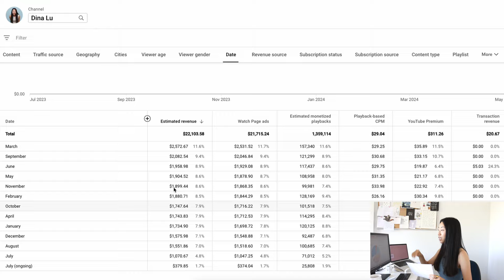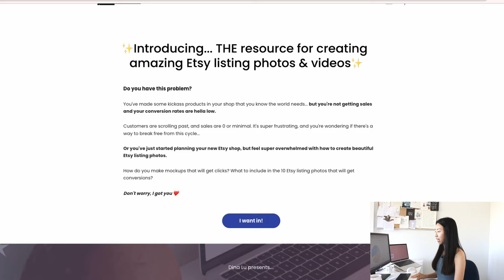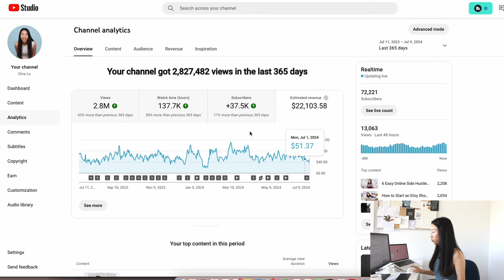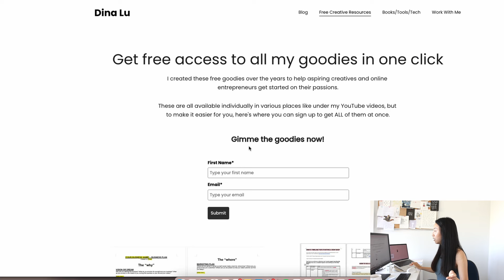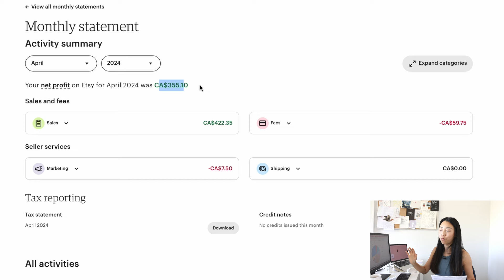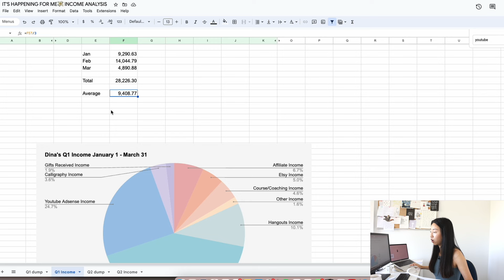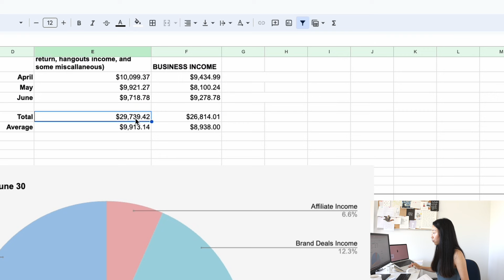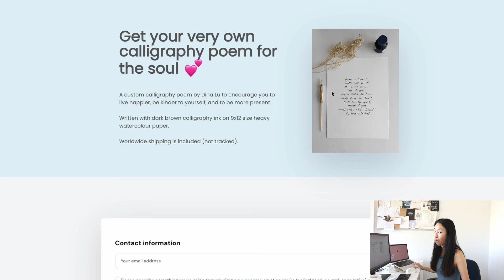💸ALL my income streams revealed: how much I made from April to May as a one person business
Did I hit my 10-20k CAD per month goal in Q2? Here's how it's going so far! The numbers I'm sharing in this video are REVENUE & PRE-TAX numbers in Canadian dollars.

💻Download my all my FREE GOODIES (business plan template, Etsy guide, Youtube guide, UGC guide)

🗓 Book a 1:1 coaching session with me to grow your business

💸High yield savings account and investing for Canadian residents: Let’s both get $25 when you fund a Wealthsimple account.

📚Get 30 days of Audible for free! (One of my favorite ways of reading a book)

CHAPTERS
00:00 Intro & context
01:26 Income #1
04:46 Income #2
06:27 Income #3
08:27 Income #4
09:16 Income #5
09:54 Income #6 & 7
11:21 Income #8 & 9
12:32 Total income April - June
14:11 Biggest expenses
17:31 Did I do what I said I would do?
18:39 Q3 projection & plans

TECH EQUIPMENT
📹 My camera
📹 My lens
📹 My lav mic
📹 My Zoom H1n (I connect my lav mic to this)
📹 My external microphone (for backup audio)
📹 My ergonomic mouse (most similar to mine)
📹 My Youtube umbrella lights
📹 My 67" phone tripod (similar to mine)
📹 Video editing software: Davinci Resolve + sometimes I have a video editor